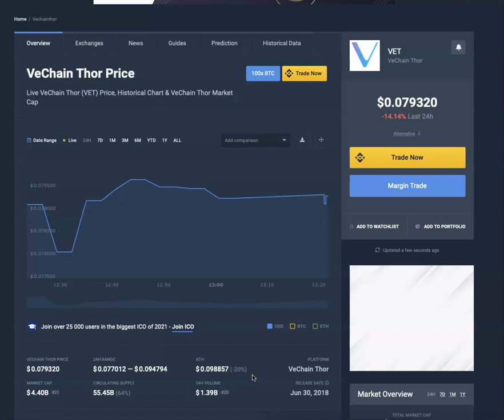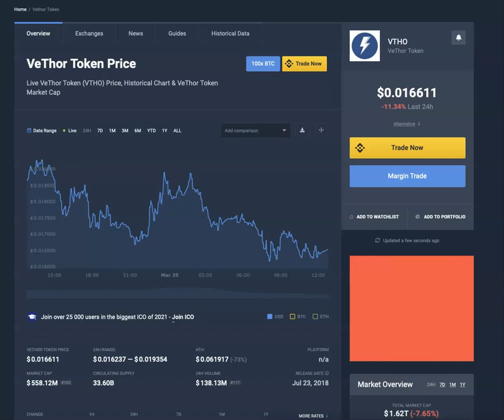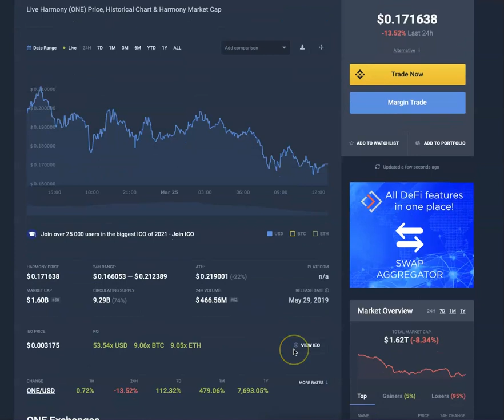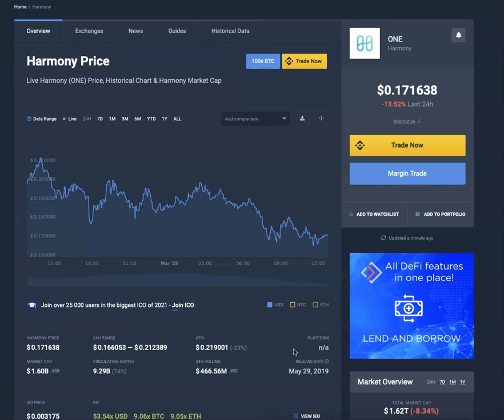ONE Harmony VET Vechain VTHO Vethor steady strong gains